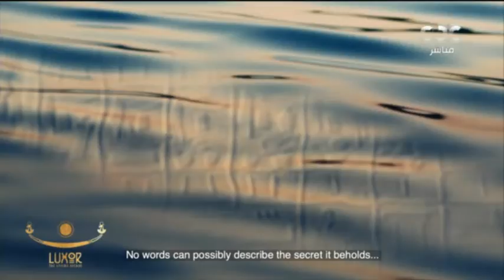"فيها أكبر مجمع أثار في العالم وفيها كل مكونات الحضارة المصرية" سر الأقصر إيه؟